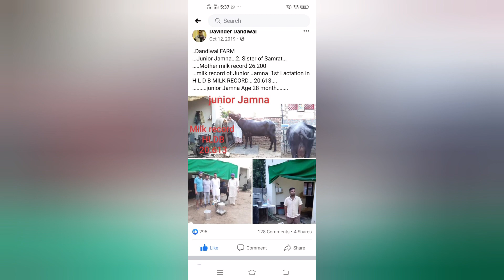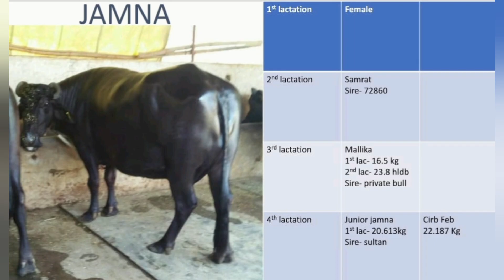👍12 TIMES## CHAMPION 👌REAL RECORD MURRAH BULL👍 SAMRAT THEMUKERIYAN 👍DAVINDER BHAI 9996887002🙏